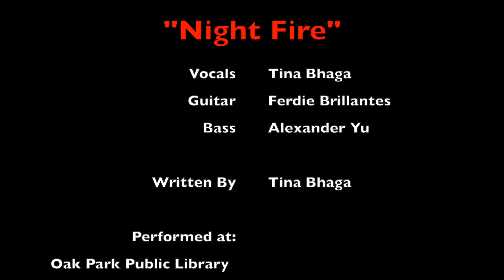"Night Fire"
"Night Fire"  performed at Oak Park Public Library Asian Pacific Islander Desi American Heritage Month Celebration, May 21, 2023.
Vocals : Tina Bhaga, Guitar: Ferdie Brillantes, Bass: Alexander Yu
Written By: Tina Bhaga